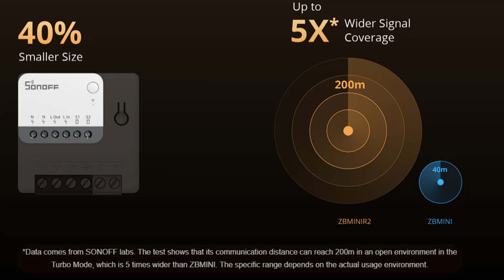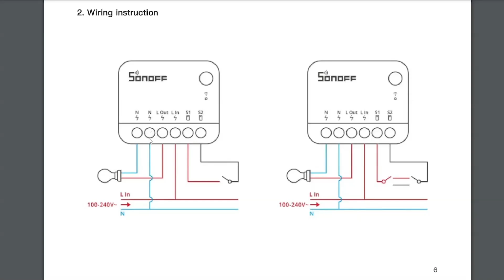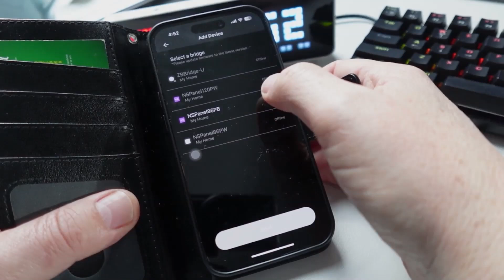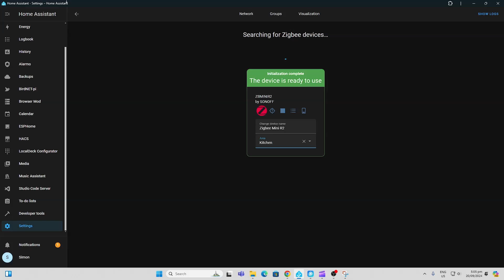New Sonoff ZB Mini R2 Now with 2 switches and works with Home Assistant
Some items in my smart home:
Great contiuous super bright LED Strips with no dots